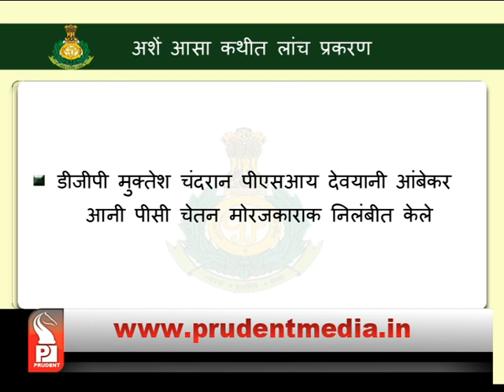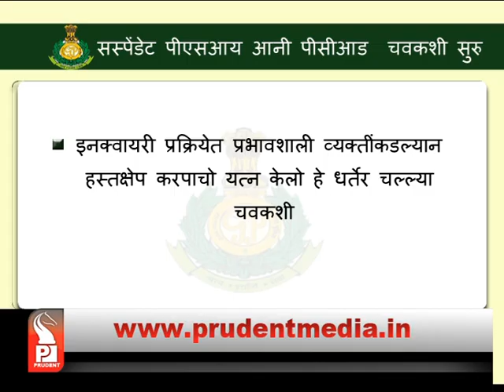NO ACTION ON EX-DIG GUPTA IN ALLEGED BRIBERY CASE_Prudent Media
Govt fails to initiate action against ex- DIG Vimal Gupta in alleged bribery case, enquiry on suspended PSI Devyani Ambekar and constable Chetan Morajkar handed over to DySP Porvorim Kiran Poduval